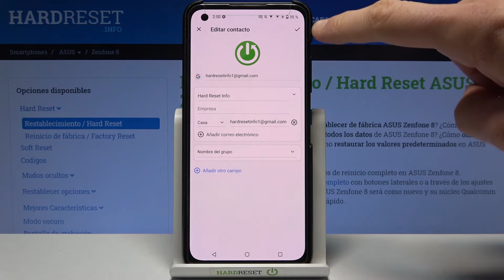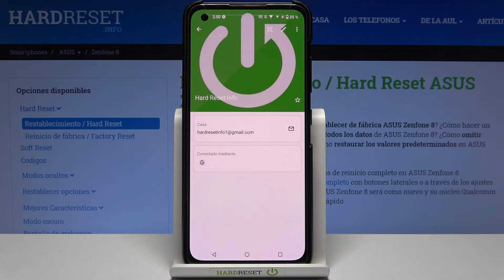Cómo poner una foto de perfil a un contacto en ASUS Zenfone 8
En este video te presentamos cómo poner una foto a un contacto en ASUS Zenfone 8. Sigue nuestras instrucciones y descubre cómo personalizar contactos en tu celular Zenfone en un par de segundos.

¿Cómo poner una foto a un número en ASUS Zenfone 8? ¿Cómo añadir una foto de perfil a un contacto en ASUS Zenfone 8? ¿Cómo asignar una foto a un contacto en ASUS Zenfone 8? ¿Cómo personalizar contactos en ASUS Zenfone 8?